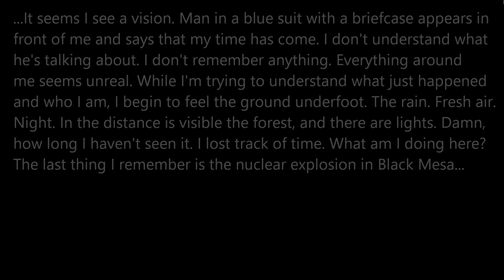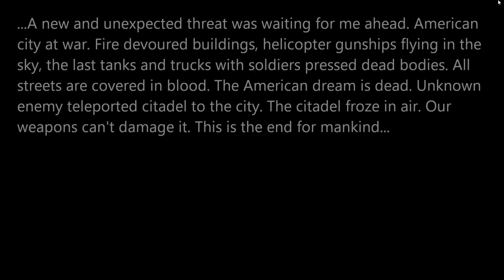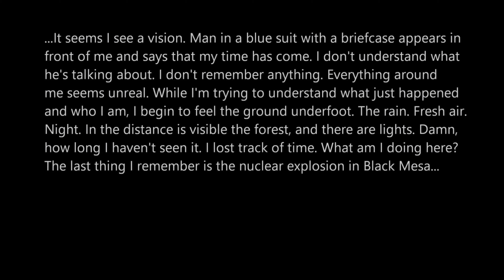Opposing Force 2 Lost Chapter 1 3 Full Walk Through